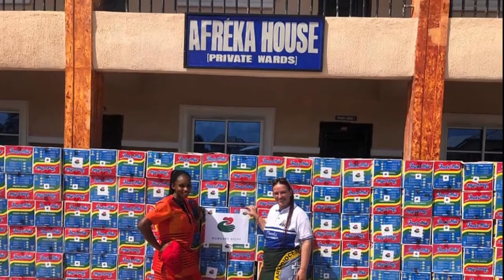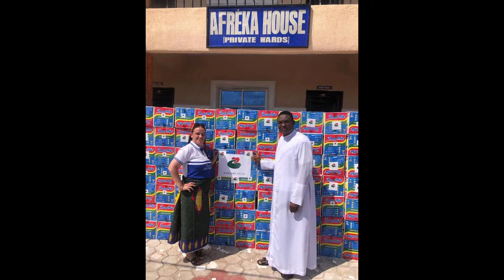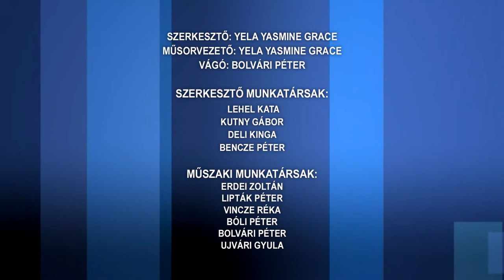Közéleti magazin 20221014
Közéleti magazin

Afrikai sorsokról mesélt a missziós orvos
Színházi előadással köszöntötték a szépkorúakat Szekszárdon
Népszerűek a szakképző iskolák
Görögországi tanulmányútról tért haza a gimnazista lány
60 éves a Tolna Megyei Gyermekvédelmi Szakellátás